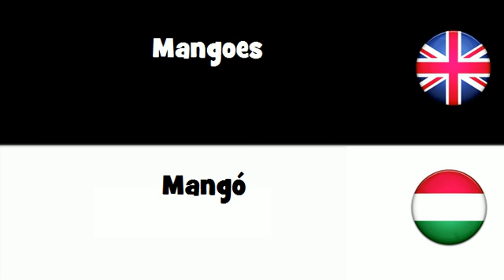SAY IT IN 20 LANGUAGES = Mangoes